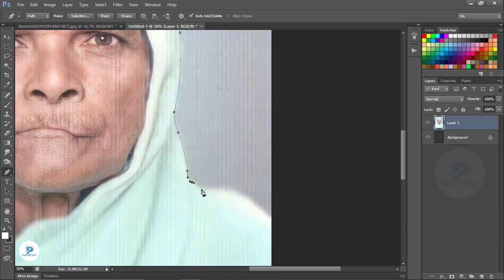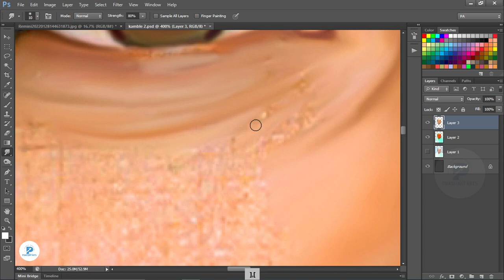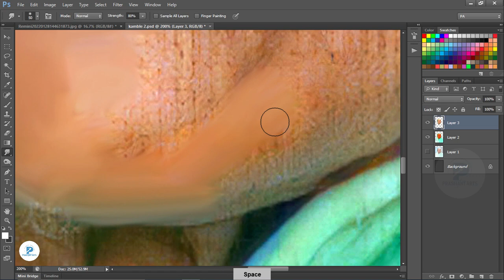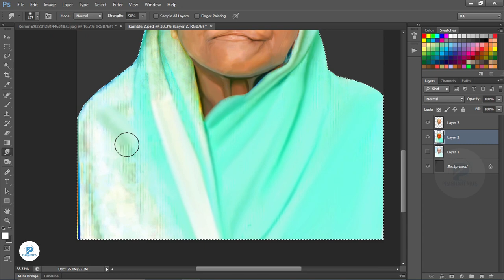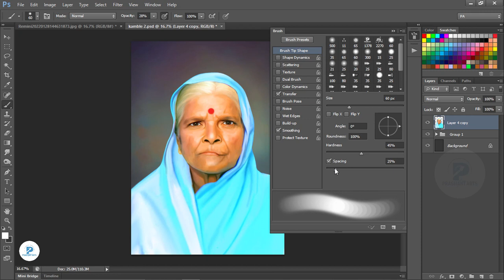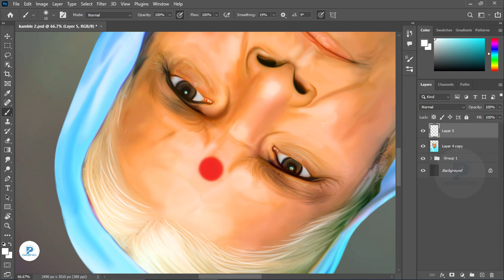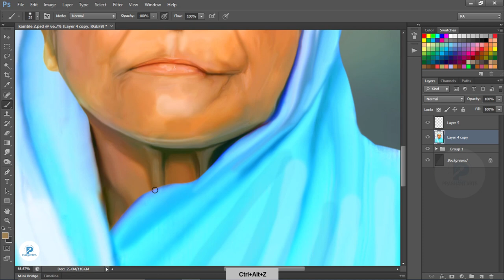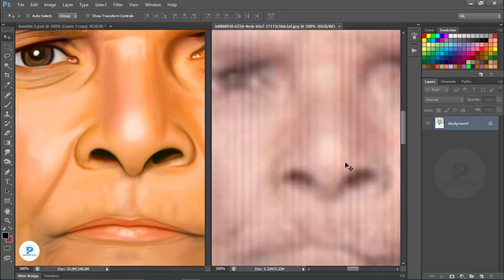photo restoration and painting look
1. Digital painting course in Hindi
2. Pre Wedding Couple Course 0.2 In Hindi
3. Elephant Ride Course 0.1 In Hindi
- Cover Topics-

digital art
smudge painting hair photoshop tutorial
Digital painting